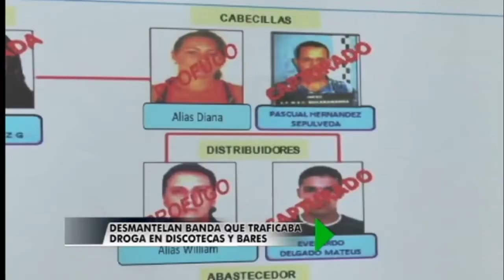Desmantelan banda que traficaba droga en discotecas y bares - Oriente Noticias